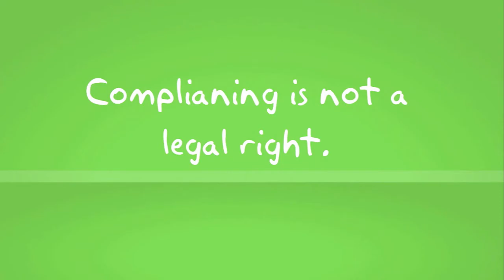Consideration & Forbearance From Legal Activity (17).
Is forbearance from permissible, legal activity good consideration? It can be in English law, as long as a person gives up their right to do something they are legally permitted to do. This is illustrated through White v Bluett (1853) while an American case by the name of Hamer v Sidway (1891) is given as an example of a potentially different outcome.

Exam Prep (Books):
Question & Answer Contract Law
Optimize Contract Law